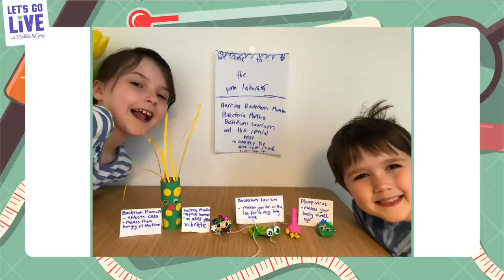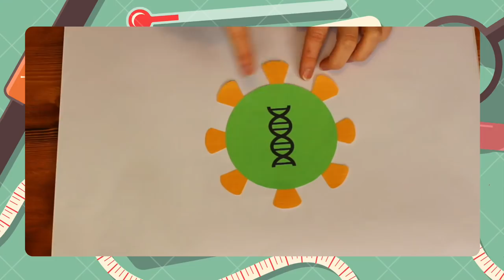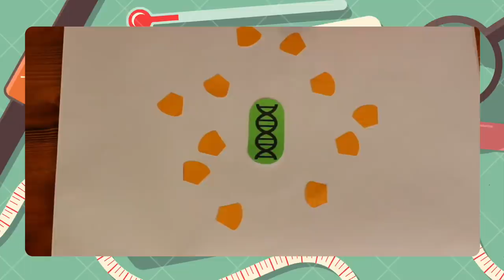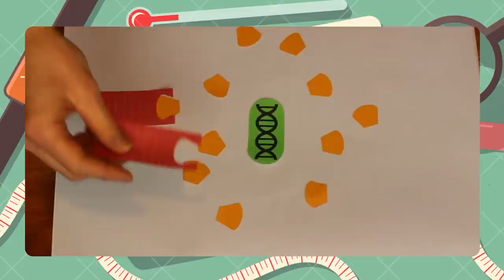How does a vaccine work? (with UKRI) | #80 Let's Go Live with Maddie & Greg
What is a vaccine & how do they work? (with UKRI) | #80 Let's Go Live with Maddie & Greg

Thank you to UKRI for kindly supporting this video. Their financial support means we can continue making Let's Go Live a free resource! You can find out more about them on their

Please take a look at our brand new website! Here you can find all the activities we do on our live shows on individual activity pages.

Here are some Brilliant Bodies activities you might enjoy -
How to make a poo!

SUPPORT:
If you enjoyed the show you can treat Maddie & Greg to a coffee

KIT LIST
To do the activities in this episode you could use:

Make a Virus
- Modeling clay
- ANY craft material you have around the house!

THANK YOU TO:

- UKRI for kindly supporting this show.
- Maren Hunsberger for fact-checking, ideas, and her passion and knowledge of microbiology!
- Our wonderful Patrons for supporting the show and making it possible!
- Jess Pardoe for production assistance
- Rob Yeo for designing our brilliant graphics.